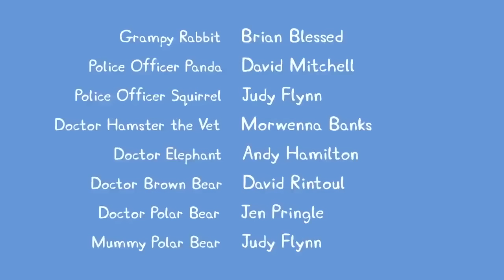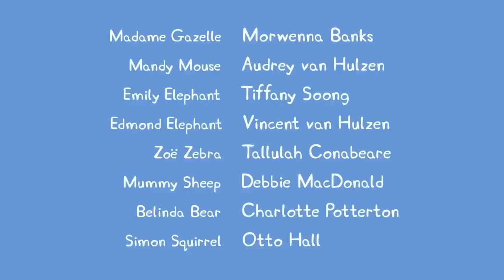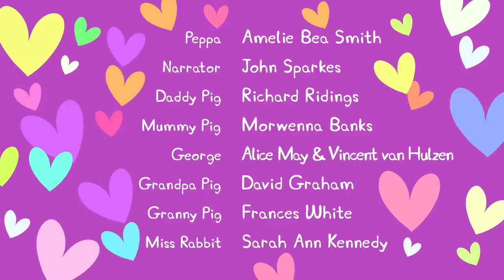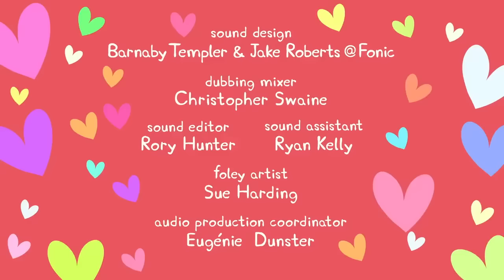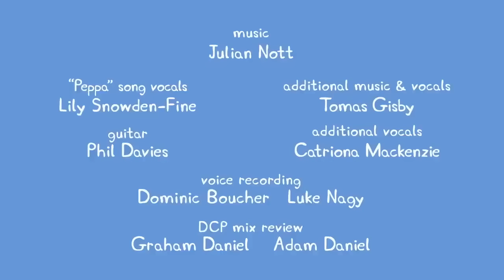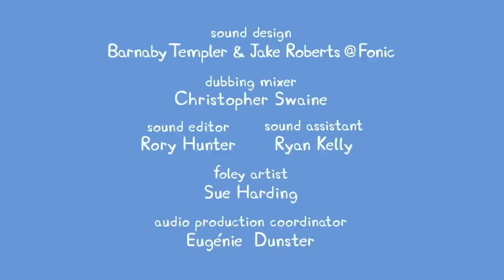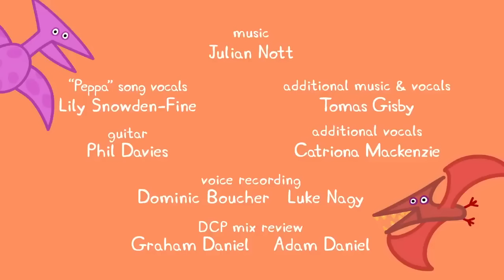Peppa Pig Visits Doctor Hamster 🐷 👨‍⚕️ Adventures With Peppa Pig